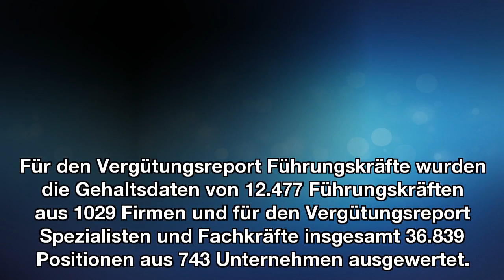Pharmaunternehmen zahlen viel: Das verdienen Geschäftsführer und andere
Wer als Geschäftsführer eines deutschen Unternehmens tätig ist, verdient gut - rund dreimal so viel wie unterstellte Führungskräfte. Die werden in der Versicherungsbranche besonders hoch bezahlt. Spezialisten werden am besten von Banken entlohnt.